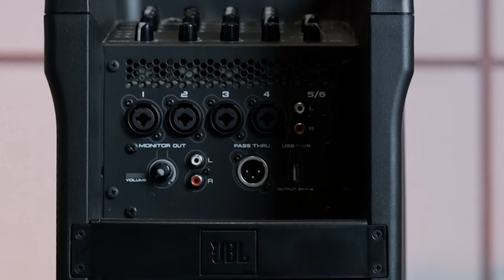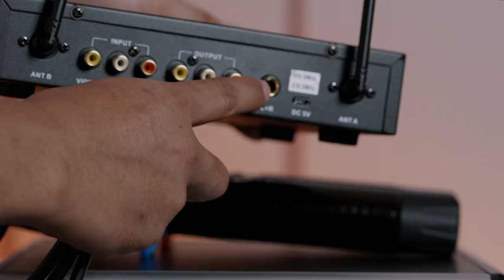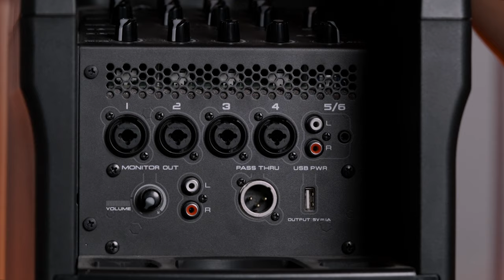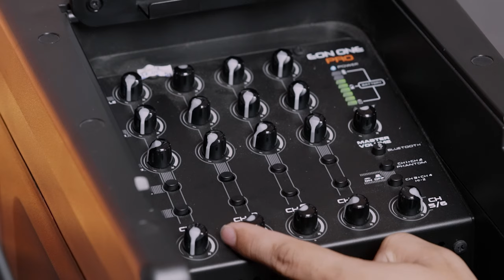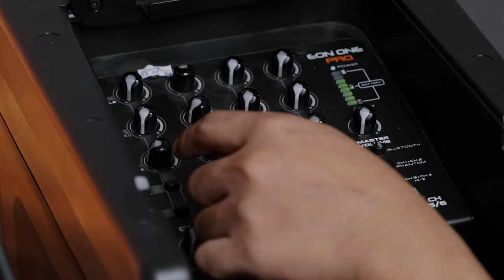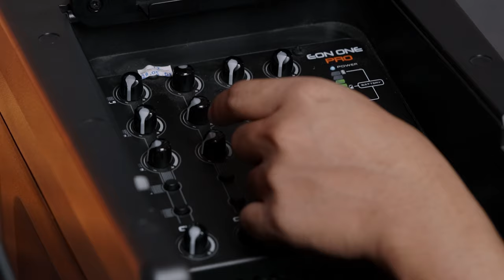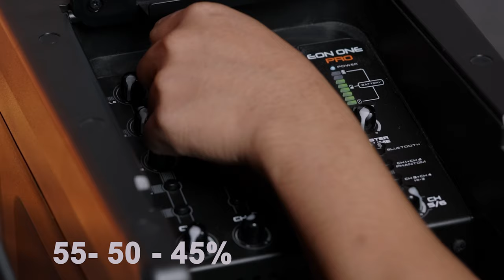របៀបសេរេ M12 ជាមួយ JBL EON ONE PRO / JBL EON ONE PRO VS MIC M12 /សេរេម៉ៃក្រូហ្វូន Hengly/ Cam sound